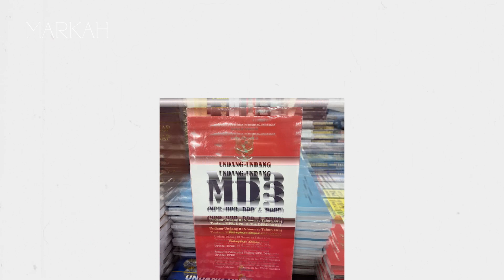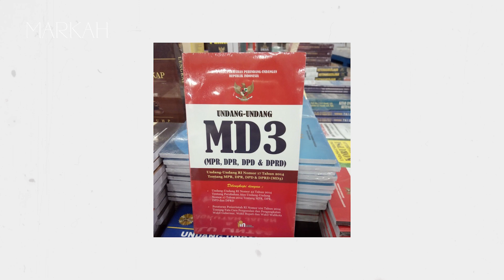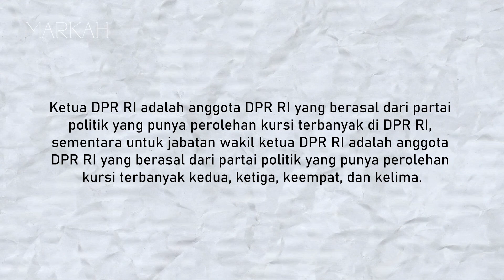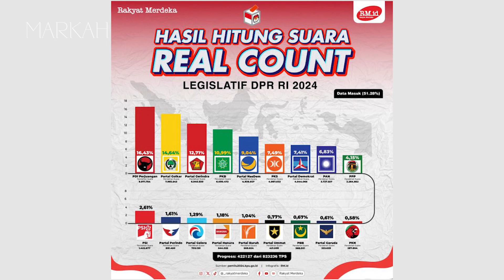PRABOWO MENANG! Titiek Soeharto Geser Puan Maharani Dari Kursi DPR?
🌍 Berita Terkini dari Seluruh Dunia: Di sini, Anda akan mendapatkan pembaruan tercepat dan terkini tentang berbagai peristiwa global. Mulai dari isu-isu politik hingga perkembangan terbaru di berbagai belahan dunia.

🎤 Analisis Politik Mendalam: Menyajikan analisis tajam terkait peristiwa politik yang sedang trending. Kami membahas kebijakan, isu-isu kontroversial, dan memberikan wawasan mendalam agar Anda dapat memahami dinamika politik dunia.

🌟 Gosip Artis dan Hiburan: Ingin tahu kabar terbaru dari dunia hiburan? Di sini, kami membahas gosip terpanas seputar artis, film, musik, dan tren hiburan terkini.

Video kami akan membawa Anda melihat sisi viral dari berbagai konten yang sedang booming di internet.

🔍 Investigasi Mendalam: Terkadang, kebenaran membutuhkan penyelidikan. Kami menyajikan investigasi mendalam untuk membongkar fakta-fakta tersembunyi di balik berbagai peristiwa.

🤝 Bergabunglah dalam Diskusi: Channel ini bukan hanya tentang memberi informasi, tapi juga mengundang Anda untuk berpartisipasi. Bagikan pendapat dan pandangan Anda di kolom komentar, serta sampaikan pertanyaan yang ingin Anda ketahui lebih lanjut.